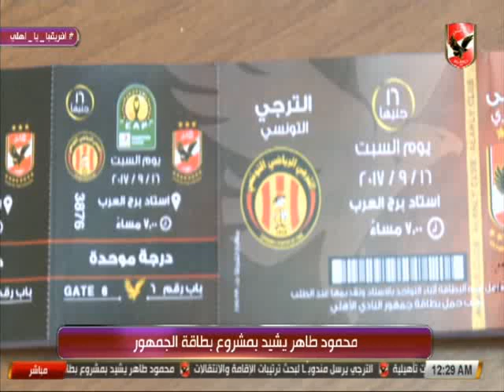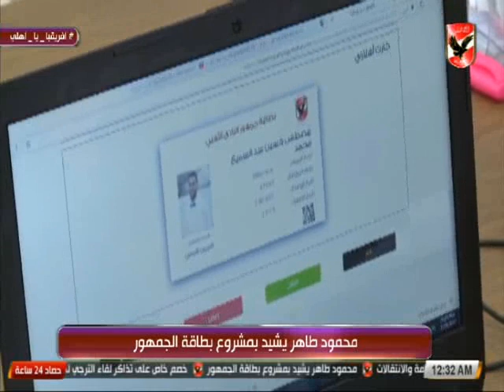حلقة حصاد الأهلي كاملة ليوم 12-9-2017